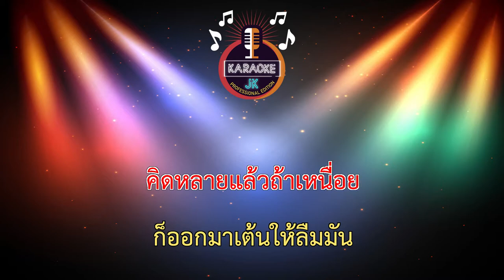คนเบิ่ดใจ (57-A) - มอส นำโชค 【 Cover By คาราโอเกะดนตรีสด 】